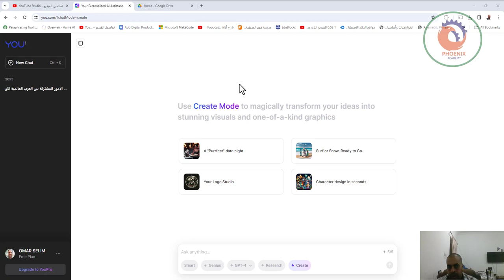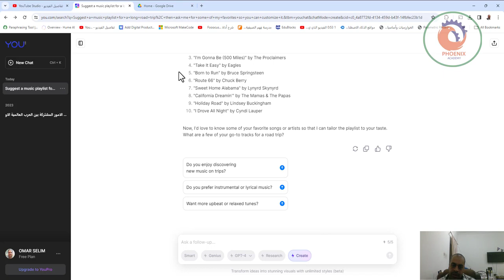YouPro باشتراك واحد يمكنك الحصول على خدمات مواقع كثيرة ذكاء اصطناعي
❤️ روابط التواصل
✅ انستجرام